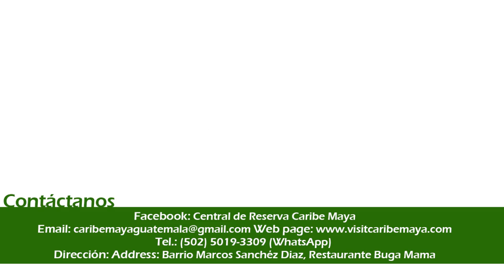Central de reservas